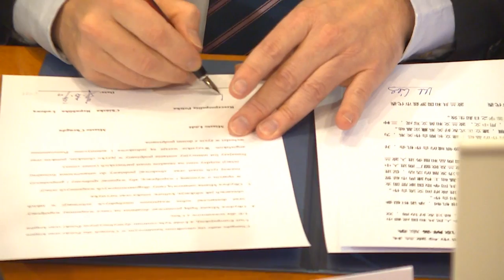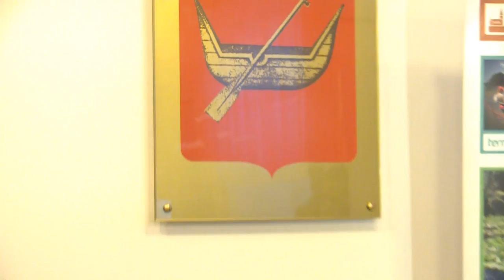Łódź i Chengdu - nowy jedwabny szlak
Otwiera się nowy wymiar współpracy gospodarczej pomiędzy Chinami a Europy Środkową - zadeklarowali przedstawiciele Chengdu i Łodzi.
W naszym mieście od 2 dni przebywa delegacja z Państwa Środka, której przewodniczy Zhu Zhihong, pierwszy wiceprezydent Chengdu. Towarzyszą mu urzędnicy z Komisji Rozwoju i Reform, Biura Spraw Zagranicznych i Wydziału Handlu. Spotkał się nimi pierwszy wiceprezydent Łodzi Marek Cieślak